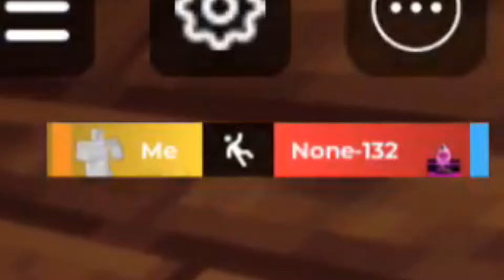I Got REVENGE On The BEST Mobile Player In Roblox Bedwars!!!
🎉Channel Memberships🎉
If you want to join and support my channel it would mean the world to me, there will be a lot of member exclusive perks! which includes getting to be in a video or adding me on roblox!!😁